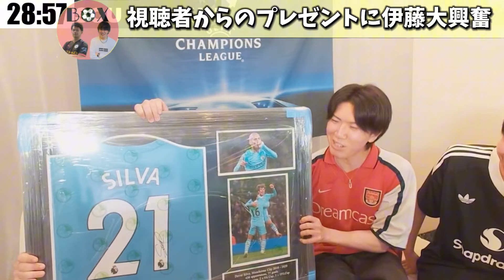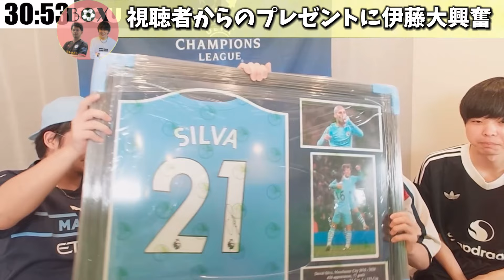リヴァプールは敗戦、シティは1点差の勝利…第4節にして今後の展開が心配になる試合に•••【プレチャン/切り抜き】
0:00 視聴者からのプレゼントに伊藤大興奮
2:21 ユニに夢中になってたらシティ失点
4:24 ケニーさんがブライトン観戦中
5:12 すぐさまハーランド弾で同点弾
6:59 ハーランド２点目で呆気なくシティ逆点
8:10 ハーランドに物申すプレチャンりょー
9:21 衝撃のフォレスト先制点

※プレチャン様より、切り抜きチャンネル運営の許可を頂いております。